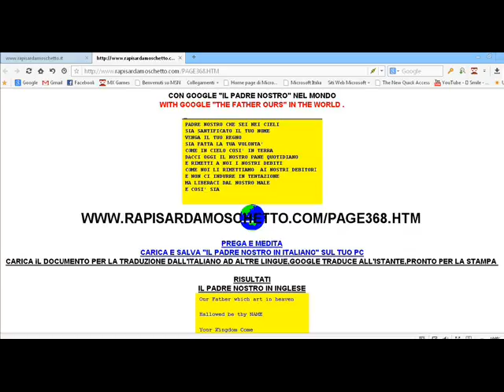PADRE NOSTRO NEL MONDO